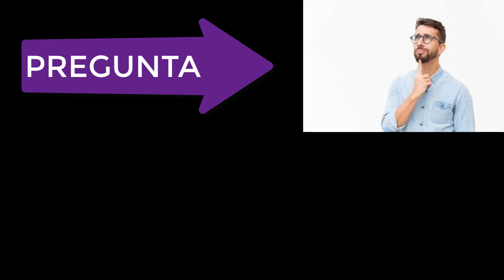La Diversión!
Hola el día de hoy quiero compartirles el tema La Diversión !